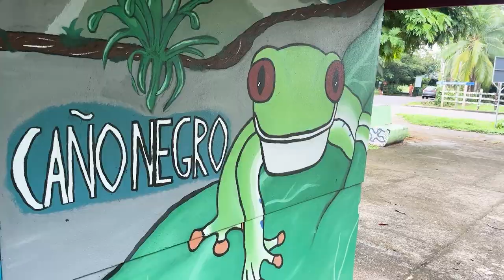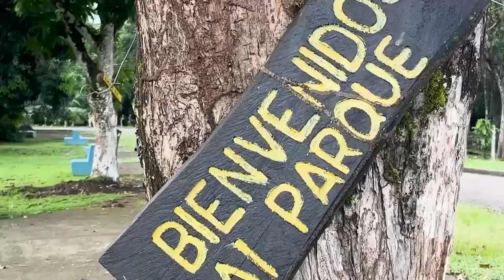Birding Costa Rica's Wetlands: Caño Negro & Medio Queso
Costa Rica is not all about mountain ranges and rain/cloud forests. This week, we go birding in the wetlands in search of the Jabiru.

After our attempt to see the raptor migration was somewhat torpedoed by a solar eclipse, thunderstorms, and a lack of raptors, we decided to add another short trip to the trip. After reaching out to local birding expert Chambita, we drove to the quaint town of Caño Negro, situated in the wetlands of the same name. While the man himself was unfortunately unavailable, he set us up with his friend Jimmy, who took us out on a wonderful boat trip.

A Pacific Screech-Owl, a couple of Black-Collared Hawks, and numerous kingfishers later, we were on the lookout for the elusive target of the day: The Yellow-Breasted Crake. Especially in wet season, you have great chances of seeing this elusive bird here...

After the boat trip and a filling breakfast at small soda on the road to Los Chiles, we continued birding there and as a spur-of-the-moment decision headed to Medio Queso.

It was absolutely worth the extra day on the road, even though the trip to San José took us quite some time afterwards.

A special thank you to Jimmy, Chambita, and his sister Elizabeth in Caño Negro. If you're ever in the area, reach out to them - you won't regret it.